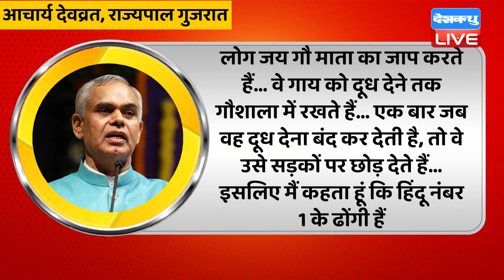Acharya Devvrat Controversial Statement : हिंदू 1 नंबर का ढोंगी- Gujarat Governor Devvrat